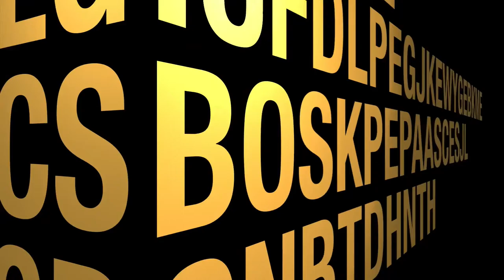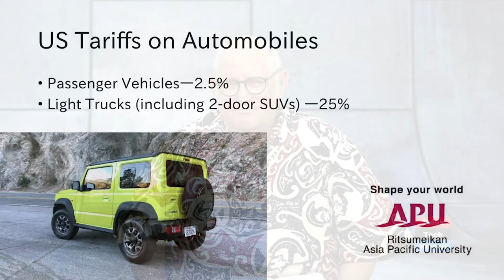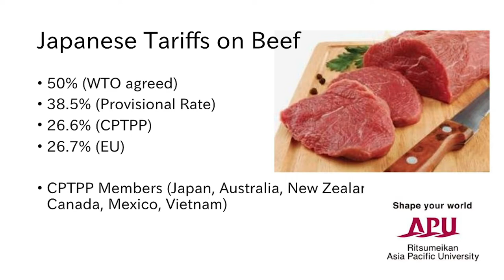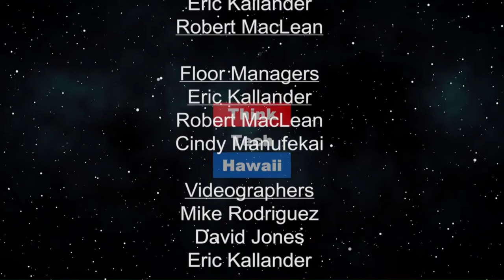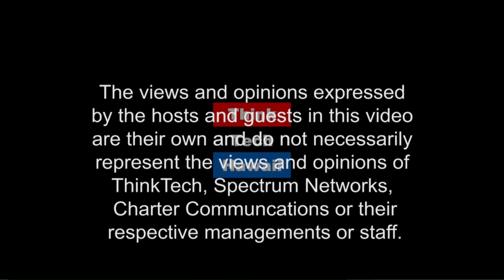The effects of continuing Trade Wars (Global Connections)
What are the costs and benefits.  Yoichiro Sato, international relations professor at Ritsumeikan University in Japan, will help us understand how the Trump Tariffs will help or hurt the economies of the countries involved, including China, Japan and the United States and the global economy, and what should be done to correct those effects going forward.

The host for this episode is Jay Fidell.  The guest for this episode is Yoichiro Sato.